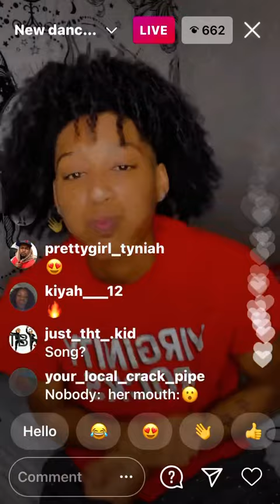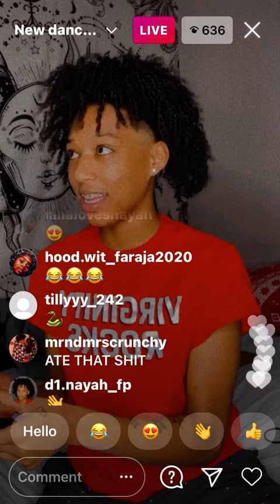D1.Nayah Instagram Live (01-11-21) Part 2